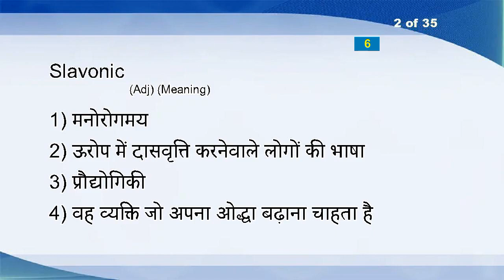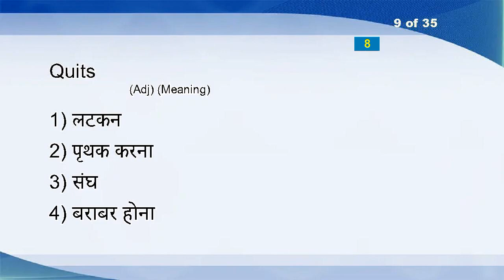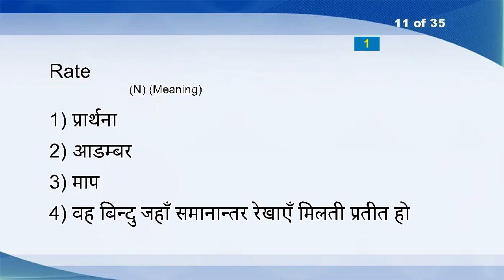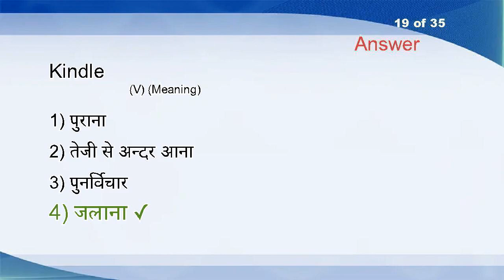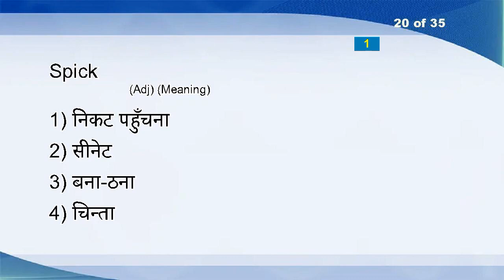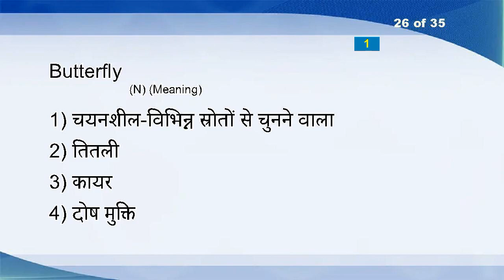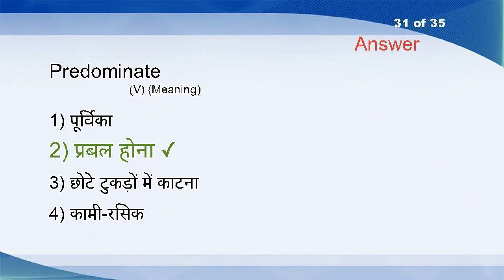Hindi English Vocabulary Word Power Test 561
Equi- (Comb form)
Slavonic (Adj)
Salt-cellar (N)
Room Service (N)
Percussion (N)
Tongue (VT)
There (Adv)
Thoroughbred (Adj)
Quits (Adj)
Plosive (N)
Rate (N)
Pillar Box (N)
Coronary (N)
Stake (N)
Stipend (N)
Carry Through (PhrV)
Facetious (Adj)
Pedagogue (N)
Kindle (V)
Spick (Adj)
Programmer (N)
Sea Water (N)
Immigrant (N)
Hurl (V)
Fret (N)
Butterfly (N)
Pronto (Adv)
Conversion (N)
Depletion (N)
After-taste (N)
Predominate (V)
Horror-stricken (Adj)
Necklace (N)
Adulatory (Adj)
Spermatozoon (N)